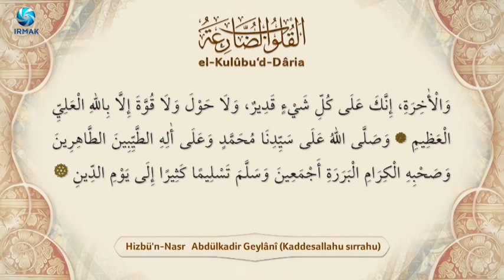Hizbü'n Nasr Abdülkadir i Geylâni